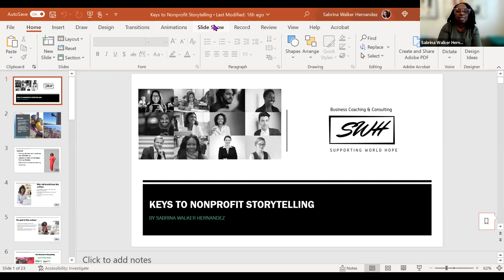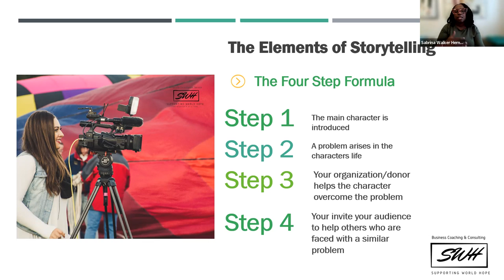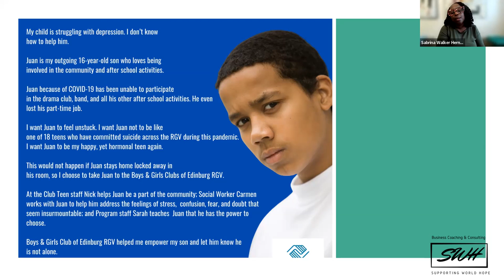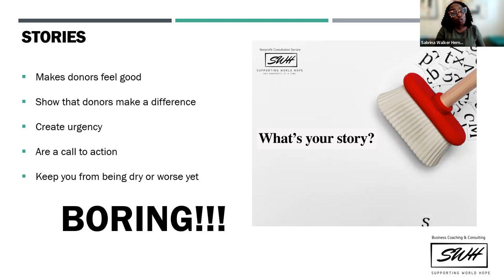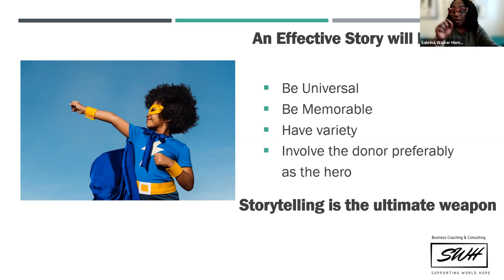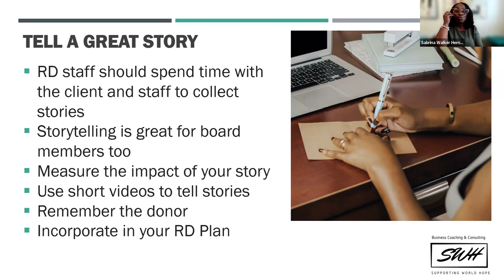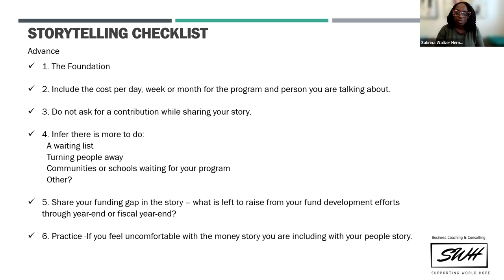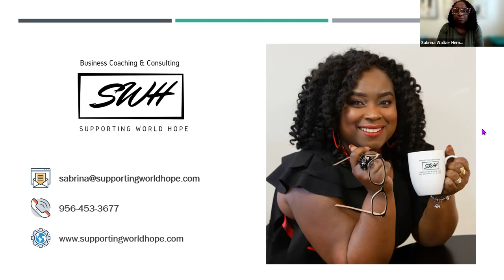Using Your Grants as a Tool of Change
Decolonize Your Grants: How grant writers can deconstruct their traditional grant writing practices and instead use their grants programs to further social justice.
The words we use matter. The stories we tell have an impact. Yet, our grants are often full of old, recycled language and buzzword descriptors that are more than just boring — they’re harmful. Grant writers play a critical role in branding the organization and crafting the ways in which it is presented to funders, and thus they are critical in integrating social justice into fundraising programs – and the overall culture and work of their organization.

This hour-long workshop explores how grant writers at all stages of their career can ground their grant writing practices in race, equity, and social justice.  Participants will explore the ways in which we talk, teach, and practice nonprofit work  can uphold harmful systems of oppression – or use their writing to further anti-racist, community-centric principles. From word choices to storytelling, we’ll delve into how to deconstruct grant writing, and identify alternatives that writers can start using right away, including:

How the language you use to describe your participants can perpetuate stereotypes – and what to do about it.
The ways in which using constituents’ stories can perpetuate tokenism, and how you can instead tell truthful, empowering stories that elevate the communities with which we partner.
Why we need to discuss your organization’s DEI initiatives and fundraising programs without lapsing into vague buzzwords.
Bio

Catherine Ashton (she/her) is on a mission to change the way nonprofits raise money. As the founder of Giant Squid Group LLC, Catherine works with nonprofits to land donors, win grants, and fund their works.  She is a sought-after coach, speaker, and strategist locally and nationally, and specializes in helping organizations marry best practices and mission-aligned innovation to drive systems-level change.

Catherine is dedicated to promoting inclusivity and equity in the nonprofit sector, and has been a raging feminist from a young age. In her “outside of work” time she’s volunteering with the Austin Diaper Bank, or chasing her energetic daughter, Rosalind down the nearest hiking trail.  and learn about her nonprofit work at giantsquidgroup.com.